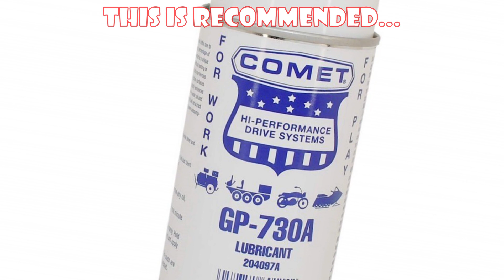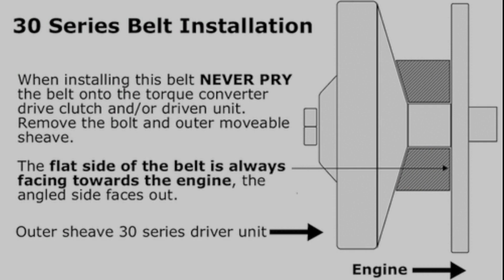Variomatic aandrijving Honda GX 160 onderhoud en installeren. CVT, koppelomvormer, torque converter.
De juiste manier om een ​​30-serie koppelomvormer aandrijfkoppeling te smeren.
In deze video doe ik wat onderhoud aan een aandrijfkoppeling van een Chinese koppelomvormer, wat een imitatie is van een Comet 30-serie TAV2.
De koppeling wordt gedemonteerd, schoongemaakt, op de juiste manier gesmeerd met droog moly glijlak. De koppeling, met de gewichten, wordt ook weer gemonteerd en op de koppelomvormer gemonteerd.
Duidelijk geïllustreerd hoe u uw eigen koppelomvormer kunt installeren. Op de juiste manier!
Ik heb veel video's gezien over het schoonmaken van een koppelomvormer, maar er zijn er slechts een paar (als ze er al zijn) van de feitelijke smering van de koppeling van de koppelomvormer.

00:00 Intro
00:23 Demontage 30 serie koppeling
02:12 Reinigen van driver
03:46 Smeren van de koppeling
04:42 Reinigen van koppelomvormer op GX160
05:16 Assemblage van koppelomvormer
08:34 Op moment natrekken
08:47 Eindmontage

U hebt gekeken naar een video van Li'l Popeye. 💪
Op het kanaal van Lil Popeye worden regelmatig nieuwe video's geupload.
Vond u deze video leuk? Like de video. 👍
Vraag of opmerking? Laat een reactie achter! 💬